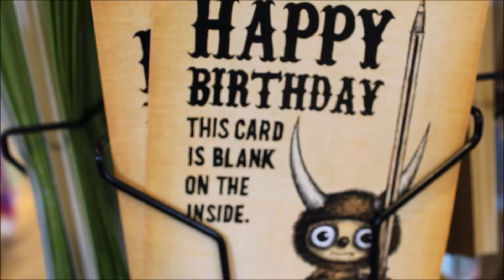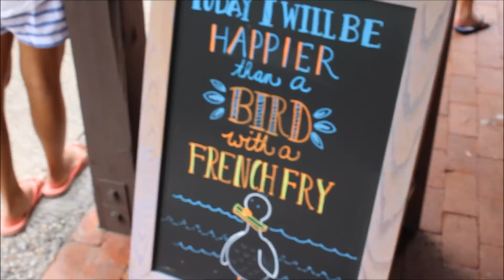SEAPORT VILLAGE + LA | MONTAGE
I hope you all enjoyed this video! I got all of this footage last month when some family was in town and finally am uploading it. Sorry that there wasn't a ton of footage! Keep scrolling down to the comments cause I asked you guys a few questions!

Twitter ➜ @kaitlinmaree15 @sieepykiss
Instagram ➜ @kaitledgard
Snapchat ➜ @kaitlinledgardx

♥I do not take credit or ownership for any music used in this video! All credit/ownership goes towards those who took part in the creation of the music!♥

♥♥♥ KAIT